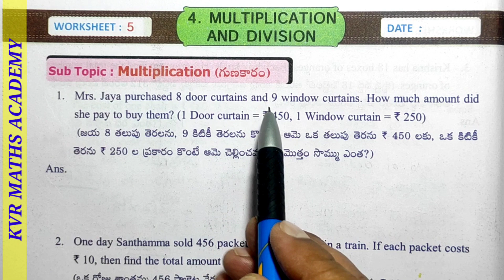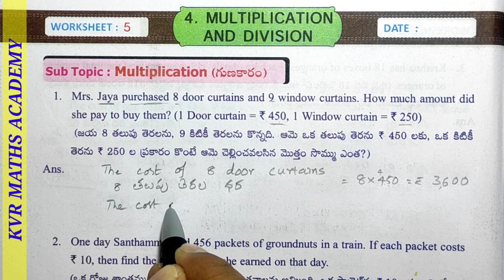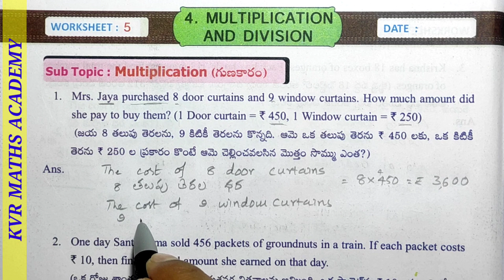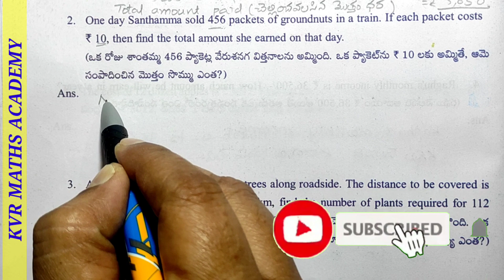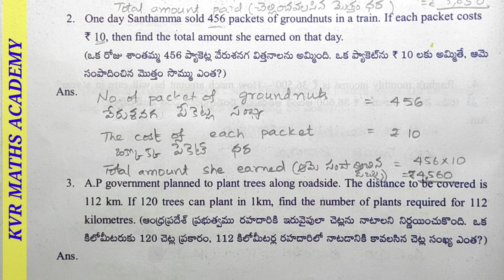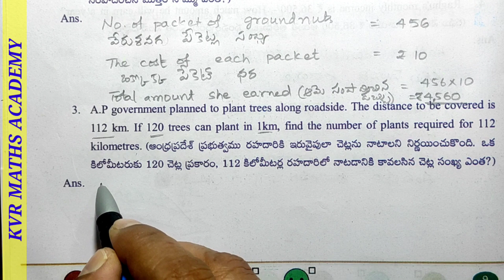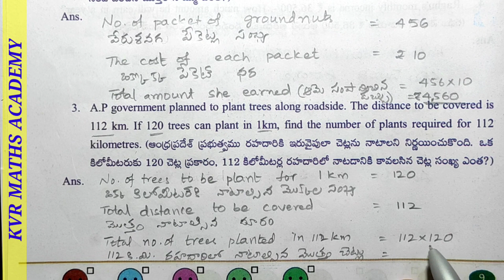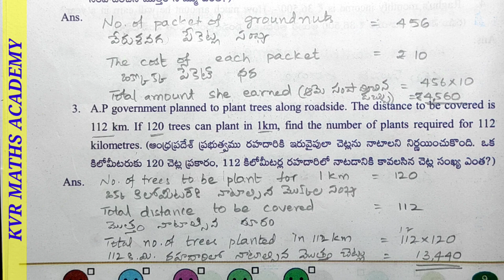CLASS 5/MULTIPLICATION AND DIVISION/WORKSHEET 5/SEMESTER 2/MATHEMATICS